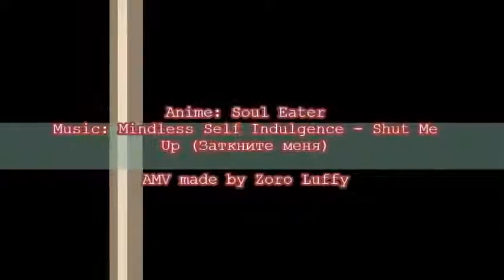AMV Soul Eater Battle with Madness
► Bringing high quality content, the channel “QUEEN AMV'S 女王” is proud to be able to add value to the anime community in general. Bringing varied and diverse content for a better experience for your audience. The edited videos have different scenes from various free commercial animations, thanks to the animation developers who provided us with their incredible creations! it is a great happiness to add value to this AMV, editing it with several scenes of different animations to create something totally new.

Song: Shut Me Up
Artist: Mindless Self Indulgence
Album: You'll Rebel To Anything (Expanded and Remastered)
INgrooves (on behalf of Metropolis Records); BMI - Broadcast Music Inc., UMPI, LatinAutorPerf, LatinAutor, AMRA, and 10 Music Rights Societies